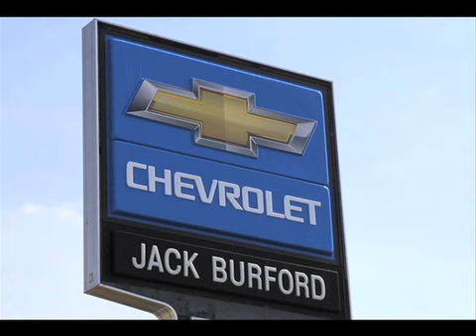The Madison Southern High School Coach Jon Clark Show #1 2014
From Jack Burford Chevrolet, Richmond, Kentucky